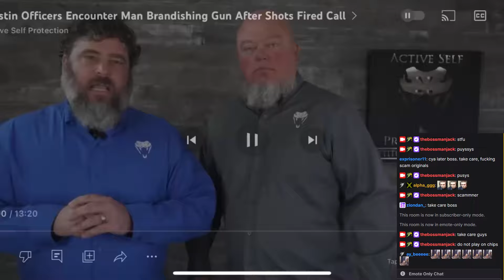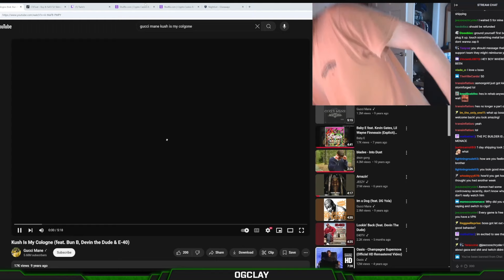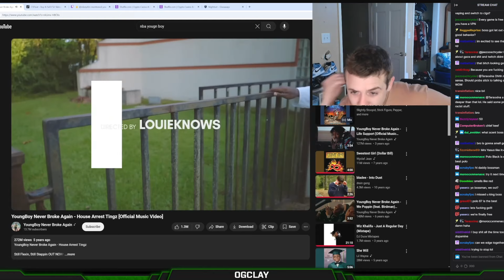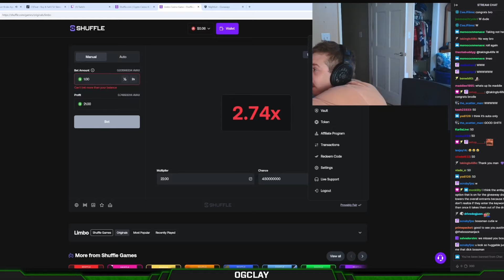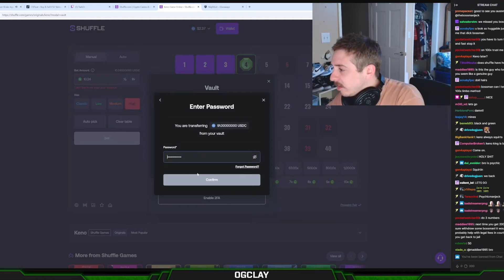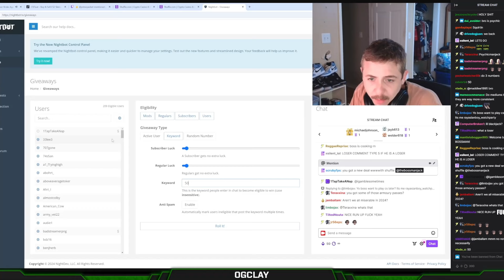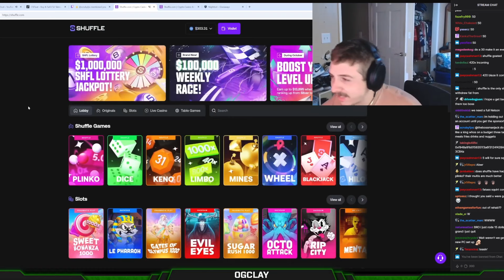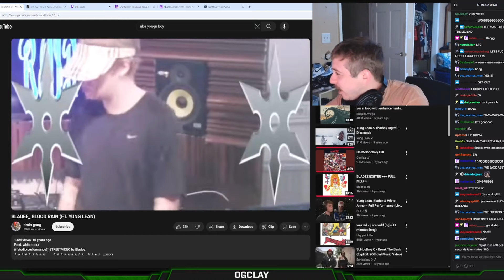BOSSMANJACKS RAGES LOSES IT ALL FIRST DAY BACK FROM REHAB PT 8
- smokes cigs
- lost it all
- smokes vape
- begs for money and abuses viewers
- smokes pot
- gets $10 juicer
- smokes cig
- smokes vape
- alyson cheats on him
- bans viewers
- smokes cigs
- beats mom
GPU: 7900XTX
CPU: 12900K (WaterCooled)
Monitor 1: LG 32GN600 32'' 1440P 165HZ
RAM: 64GB Corsair Vengeance DDR5 6400mhz
MOBO: ProArt Z690
PSU: Corsair RM 1000-Watt ATX Modular Power Supply
KEYBOARD: Corsair K95 XT PLAT
MOUSE: SteelSeries AEROX 9
MOUSE PAD: Steel Series XL (Black)
HEADPHONES: Sennheiser HD 660S2's
MIC: HyperX QuadCast USB Microphone
CASE: Fractual design Black
SSD1: 2 TB S70 Blade
SSD2: 2 TB S70 Blade